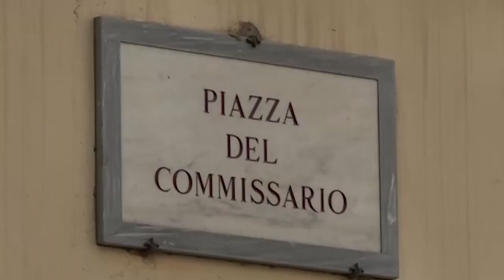Tragedia all'Archivio di Stato, riprende il processo. Niente esame per Saviotti e D'Agostino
A cinque anni di distanza dalla Tragedia all'Archivio di Stato è ripreso il processo per le morti di Piero Bruni e Filippo Bagni, uccisi da una fuoriuscita di gas argon, incolore ed inodore, che rese l'atmosfera priva di ossigeno.
Conclusa l'audizione dei testi della pubblica accusa, rappresentata in aula dalla pm Laura Taddei, è  stato il turno dell'esame degli imputati.
Primi a prendere parola i funzionari della Igea, società romana cui erano affidate le verifiche di sicurezza e i corsi di formazione.
Non hanno invece parlato l’allora direttore Claudio Saviotti e la sua predecessora Antonella D'Agostino.
Sono in tutto 11 le persone sedute sul banco degli imputati, l'accusa è quella di omicidio colposo plurimo.